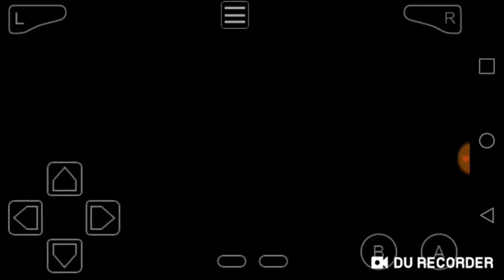Kratos and the Power of Poseidon - Part 2